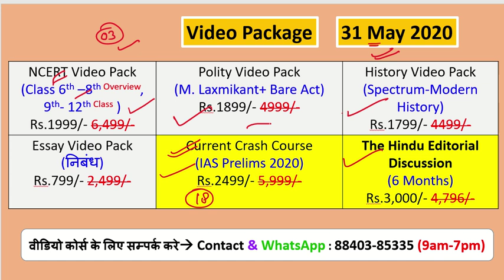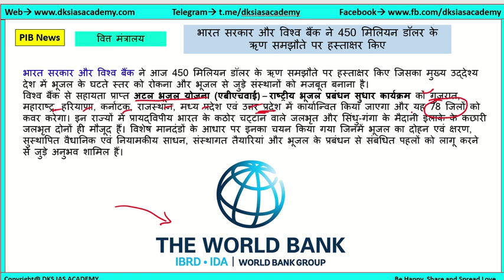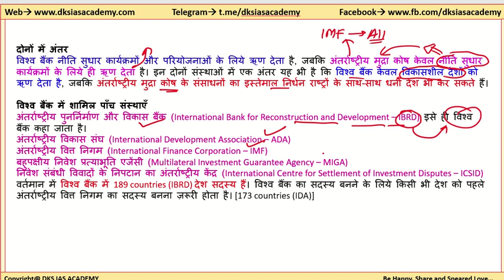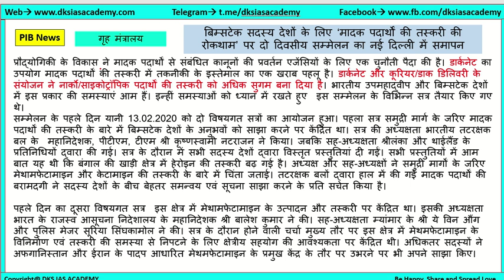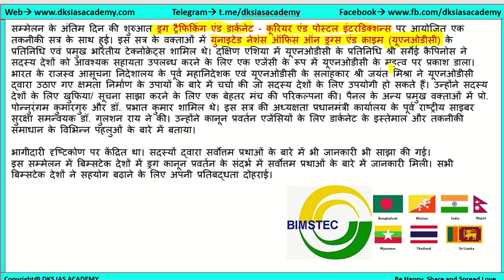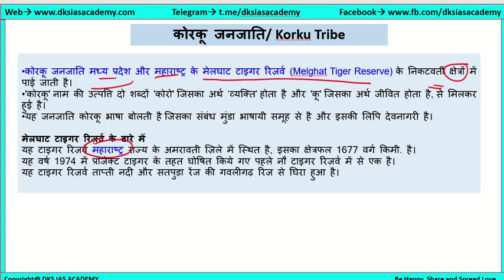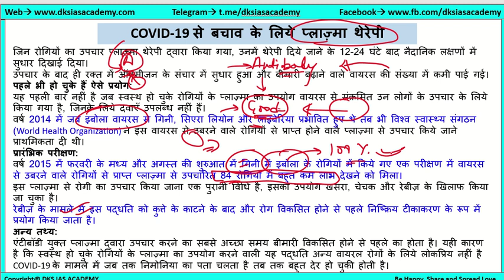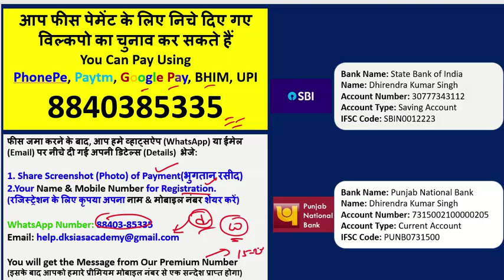18 February The Hindu, Insight, Dainik Jagran and PIB News Current Affair News in Hindi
18 February 2020 The Hindu, Insight, Dainik Jagran and PIB News Current Affair News in Hindi

IAS Booklist for Civil Services Examination:

121 Essays for IAS/ PCS : Disha Experts